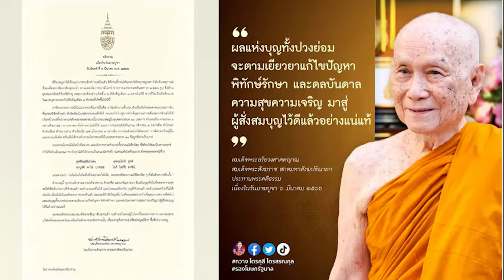ทั่วไทย คึกคัก! ชาวพุทธ ทำบุญ ไหว้พระ เวียนเทียน วันมาฆบูชา